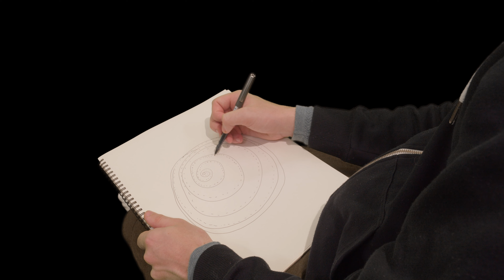A Condition Called Chaos (2022)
The moving image piece titled ‘A Condition Called Chaos’ explores the tensions of varying perceptions of reality. In a pluralistic society where there exist a magnitude of ways one can perceive reality, individuals need to have an internal dialogue. In the film two characters represent this internal dialogue as one takes an abstract approach that is often suppressed by social norms. A potential outcome of having such a dialogue is to escape the restrictive nature of societal expectations and to develop one’s self efficacy.

Technically I have explored filming a dialogue scene between two characters implementing green screen techniques and editing in Davinci Resolve. I have also used Blender to create abstract imagery that symbolises multidimensional shapes further encouraging the idea of a layered existence.

Camera: Blackmagic Pocket Cinema Camera 4K, shot in 4k at 4096 x 2160 resolution and compressed to 3840 x 2024 and then further for Youtube. Audio captured with lav mics and zoom recorder. Edited with Davinci Resolve and Blender.

Actors:
Doctor - Stephen Wilson
Patient - James Wilson